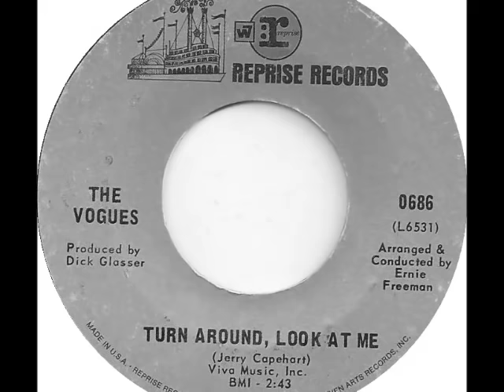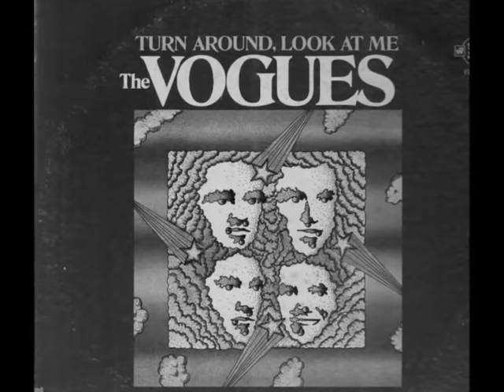The Vogues -- Turn Around, Look At Me